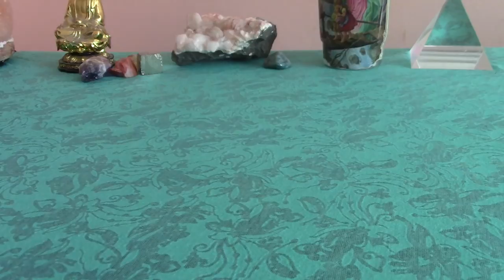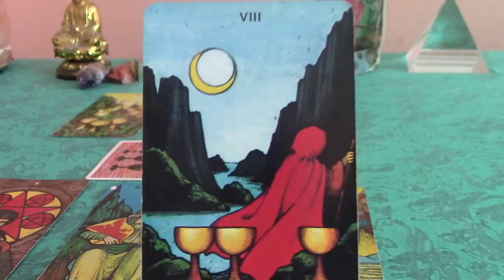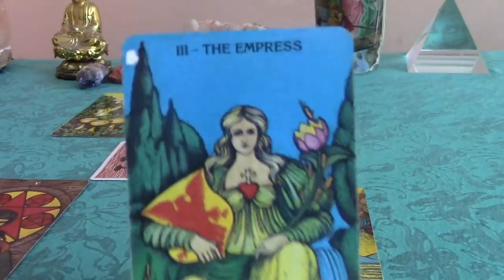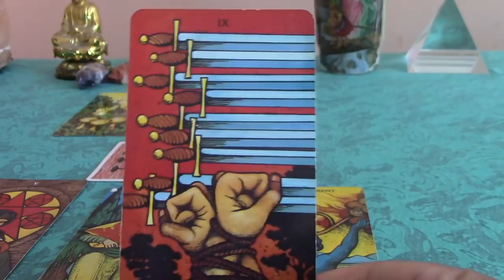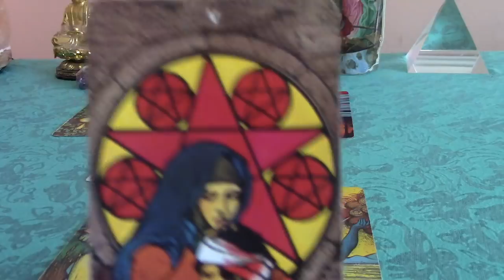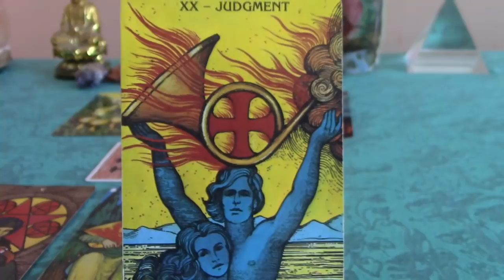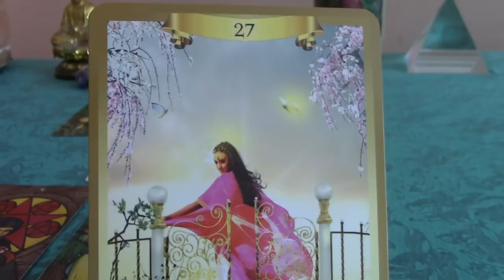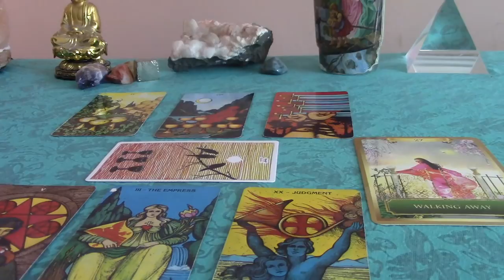Capricorn August 2018 Love Tarot Reading: Walking Away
I just realized that I have this same card for another sign as well. And this seems to be a theme for this time--leaving a relationship. Perhaps the eclipse season of July & August is shaking things up in people's personal relationships?